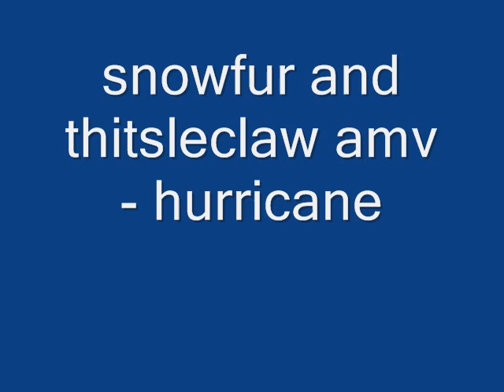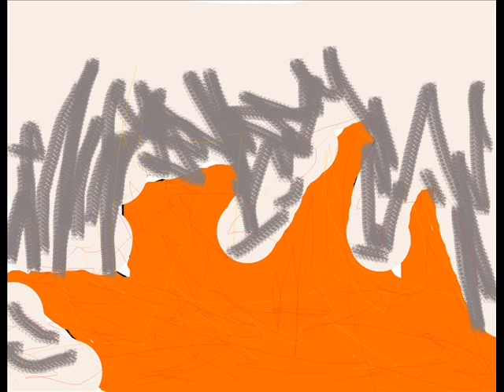snowfur and thistleclaw hurricane a warriors amv. edit- OLD AS A DIRTY DINOBUTT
yay my first amv ! oh no, i forgot to color snowfur's eyes.

EDIT- oh thank god this only has 180 views!! i'm SO sorry about this abomanation to youtube. i have forever shamed this coule XD i wanna redo this SOOOOOOOOOOOOO bad!